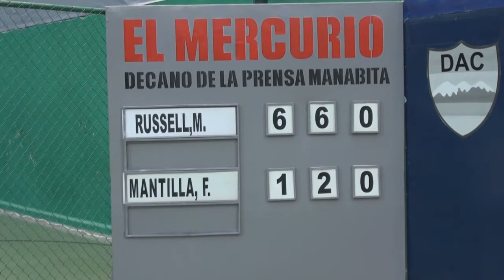Michael Russell Vs Felipe Mantilla